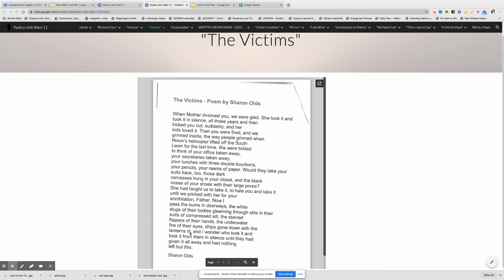"The Victims" reading and teacher help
"The Victims" by Sharon Olds Allen's Poetry Unit